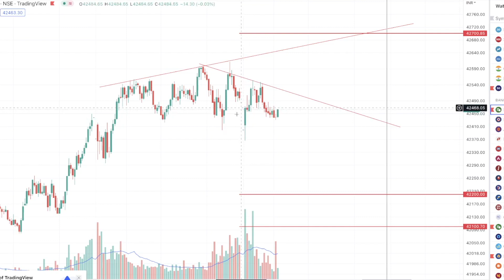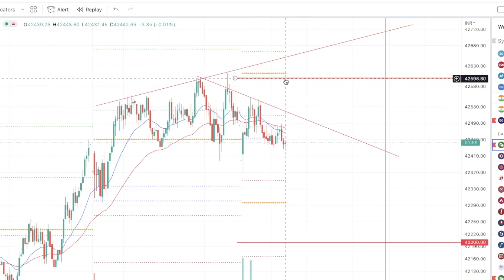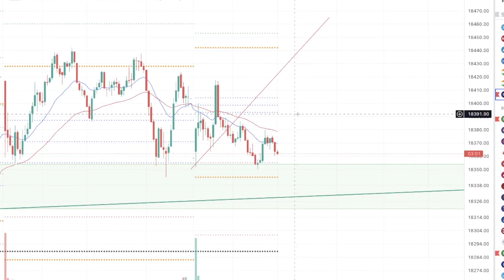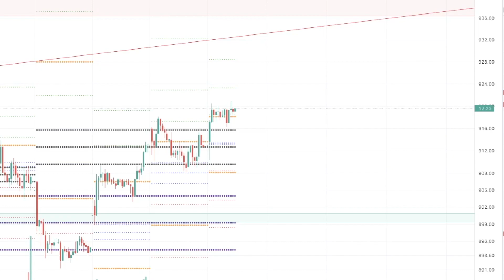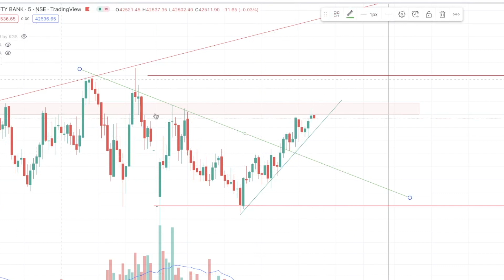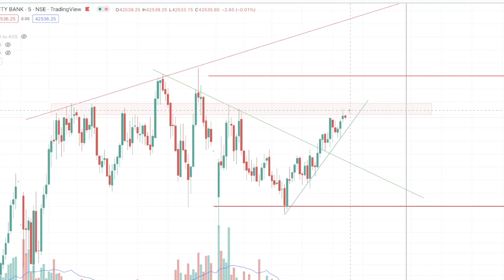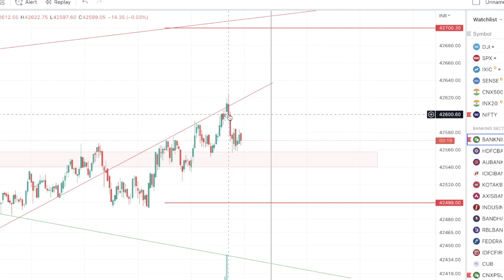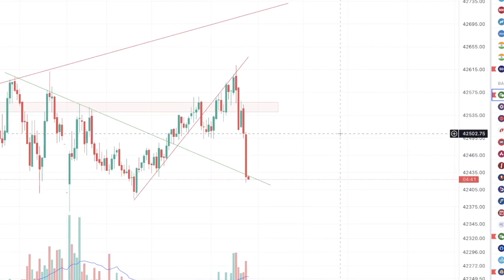GoodBye BankNifty 😒 | Expiry Day Trade - 17/10/22